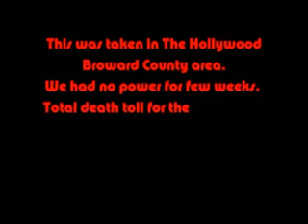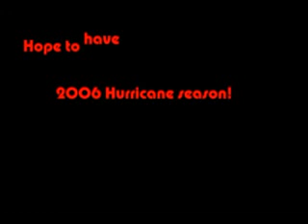Hurricane Wilma touches down in South Florida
This was taken during the storm.. I had a blast being outside the entire time, It was great!

This video is an aborted project... because I did not have enough videos and pictures to complete it.